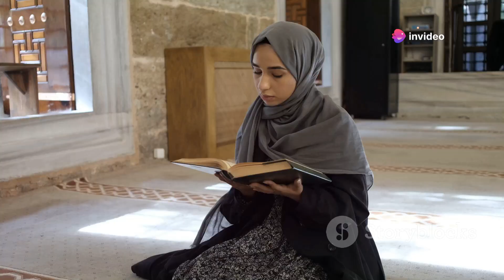Iman The Unshakeable Faith in Allah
Thank you for supporting the channel
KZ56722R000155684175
BOTAGOZ KENZHEBAYEVA
SWIFT  CASPKZKA